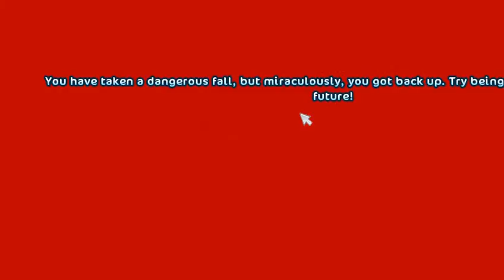SSO with my bestie ( Kinda weird ) 1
Heyyy guys!
It's me and today I'm with my bestie doing the usual stuff I do with her!
Enjoyyyy!